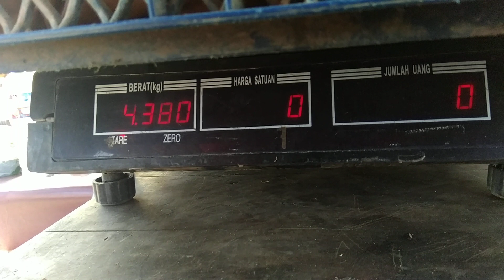Juara minggu ini, team dongkrak menguasai di akhir lomba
Salah satu team yang sudah lama tidak mendapatkan juara akhirnya terjawab sudah
Selamat kepada team dongkrak.